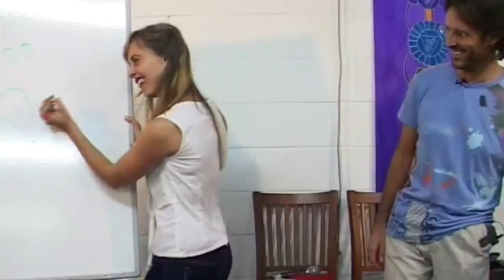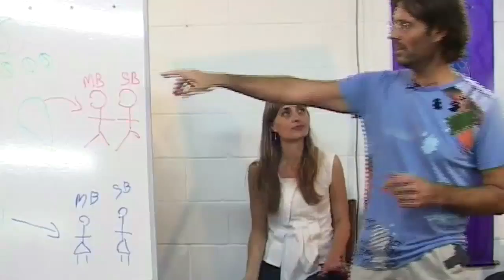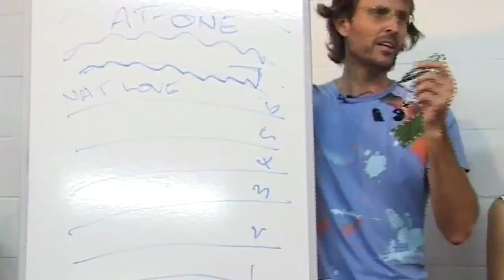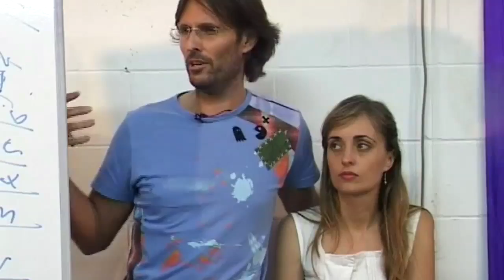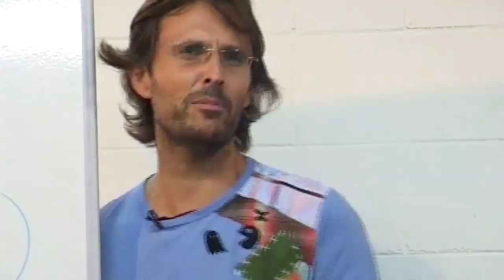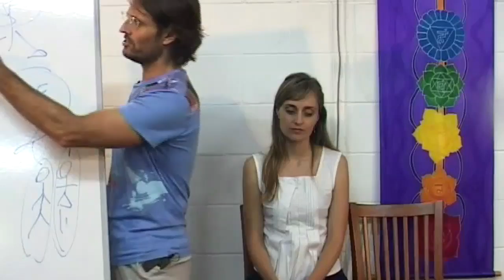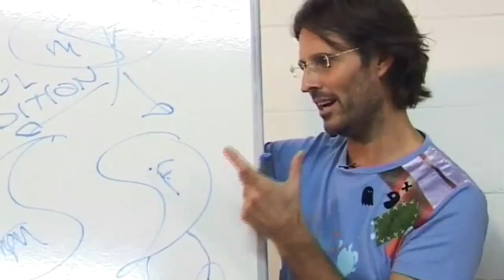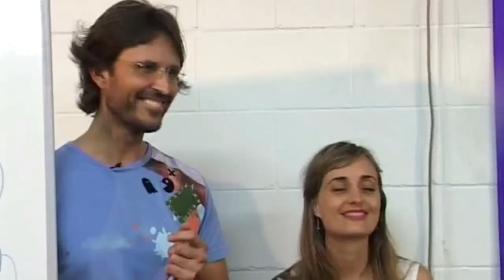20090314 Human Relationships - Sex & Sexuality S1P1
Presented on 14th March 2009 in Eudlo, Queensland, Australia.
A series of early talks and discussions with an audience about sex and sexuality, love and human relationships. Session 1 part 1 of a 4 session 8 part series. Talk given at the beginning of Jesus and Mary's relationship.